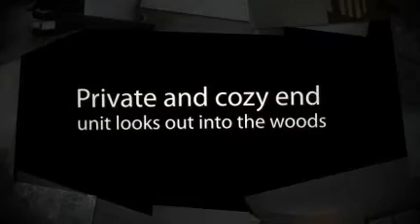126 Woodbine By The Lake #4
Cozy townhouse in a nicely wooded area close to the lake.